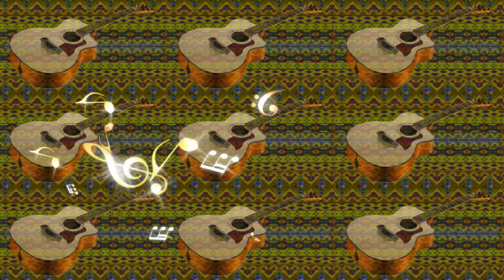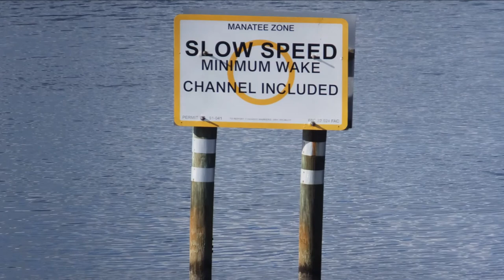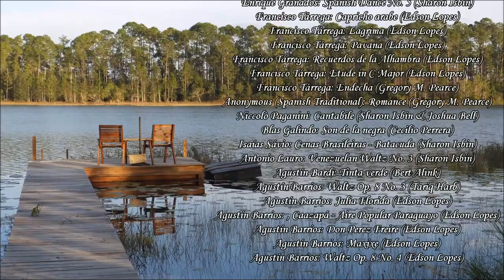Guitar Music from Spain & Latin America (Sharon Isbin, Edson Lopes, etc.)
A selection of guitar favorites from Spain and Latin America, played by two masters of the instrument Sharon Isbin (from a 2009 White House recital) and Edson Lopes.

1. Isaac Albéniz: Asturias - Leyenda (0:00) Sharon Isbin
2. Enrique Granados: Spanish Dance No. 5 (6:46) Sharon Isbin
3. Francisco Tárrega: Capricho arabe (11:11) Edson Lopes
4. Francisco Tárrega: Lagrima (16:12) Edson Lopes
5. Francisco Tárrega: Pavana (18:11) Edson Lopes
6. Francisco Tárrega: Recuerdos de la Alhambra (20:09) Edson Lopes
7. Francisco Tárrega: Etude in C Major (24:17) Edson Lopes
8. Francisco Tárrega: Endecha (25:23) Gregory M. Pearce
9. Anonymous (Spanish Traditional): Romance (26:51) Gregory M. Pearce
10. Niccolò Paganini: Cantabile (29:30) Sharon Isbin & Joshua Bell
11. Blas Galindo: Son de la negra (33:07) Cecilio Perrera
12. Savio: Batucada (35:57) Sharon Isbin)
13 Antonio Lauro: Venezuelan Waltz No. 3 (37:39) Sharon Isbin
14. Agustín Bardi: Tinta verde (39:02) Bert Alink
15. Agustín Barrios: Waltz Op. 8 No. 3 (40:53) Tariq Harb
16. Agustín Barrios: Julia Florida (44:58) Edson Lopes
17. Agustín Barrios: Cazapa (49:19) Edson Lopes
18. Agustín Barrios: Waltz Op. 8 No. 3 (53:22) Edson Lopes
19. Agustín Barrios: Maxixe (57:02) Edson Lopes
20. Agustín Barrios: Waltz Op. 8 No. 4 (59:41) Edson Lopes

 The recording by Sharon Isbin is property of the United States government This is a work of an employee of the Executive Office of the President of the United States, taken or made as part of that person's official duties. As a work of the U.S. federal government, the image is in the public domain.This file, which was originally posted to YouTube: Sharon Isbin Performs at the White House: 1 of 8, was reviewed on 25 December 2016 by the administrator or reviewer INeverCry, who confirmed that it was available there under the stated license on that date.

1. (Albeniz)

2. Paganini

1. Albeniz, Asturias - Leyenda, claimed as "14 Andaluza-Summit", is an arrangement of the piece for guitar by Francisco Tarrega (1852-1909), and is in the public domain.
2. Cantabile by Niccolo Paganini was published in 18 and is in the public domain.
*see notes above for performance license

3. Romanza d'amour is an anonymous work of unknown authorship and date and there is no settled copyright status for the work that is internationally accepted as valid.

"Its origins and authorship are currently in question. It is suspected of originally being a solo instrumental guitar work, from the 19th century. It has variously been attributed to Antonio Rubira, David del Castillo,[1] Francisco Tárrega, Fernando Sor, Daniel Fortea, Miguel Llobet, Antonio Cano, Vicente Gómez, and Narciso Yepes. The Anónimo (anonymous) part of its name has been incorporated over the years due to this uncertainty. The question of authorship has probably been propagated by three main reasons: the lack of claim by its true author, the desire to avoid paying copyright fees, and the desire of publishing companies to claim the lucrative copyright of this world-famous piece." - quote from Wikipedia.